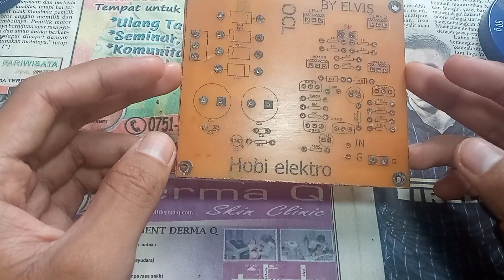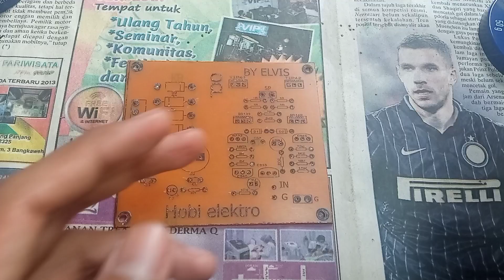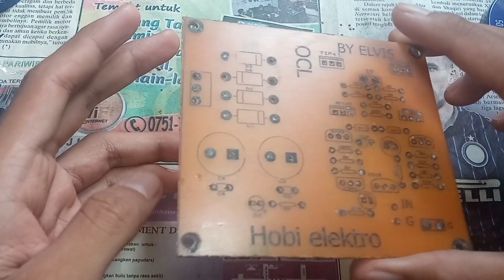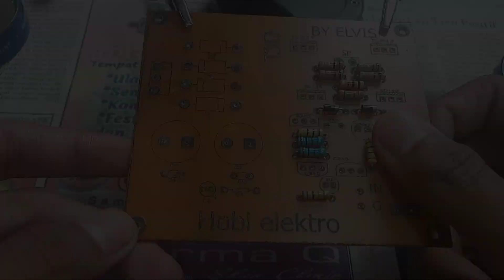power ocl 60 watt || rakitan modal murah hasil luar biasa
kunjungi juga blog saya ada berbagai loyout dan skema elektronik.

PLp0KbY5MAwUlRaFjyqeweBXDvyk5qy78C

dengan bantuan kalian lah channel ini bisa berkembang.